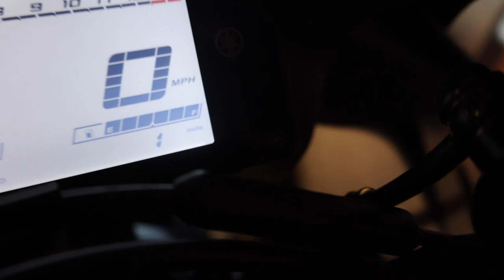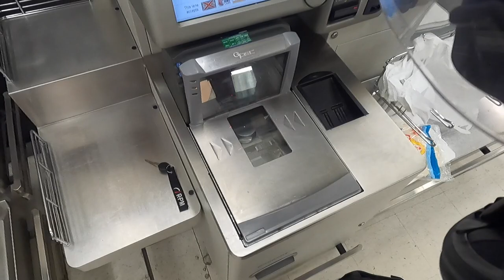I Bought an R3!